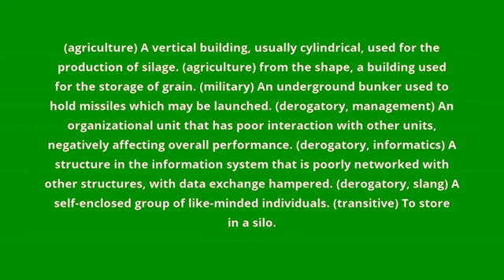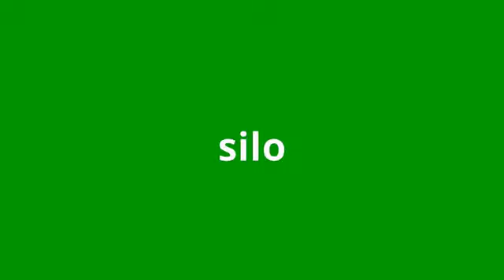what is the meaning of silo